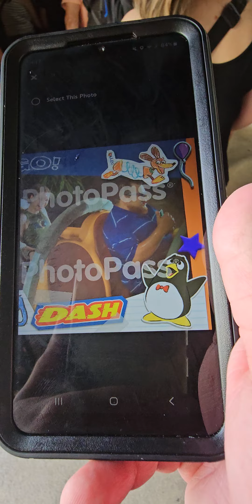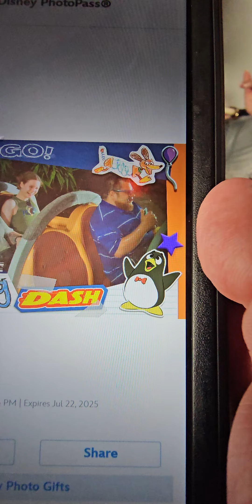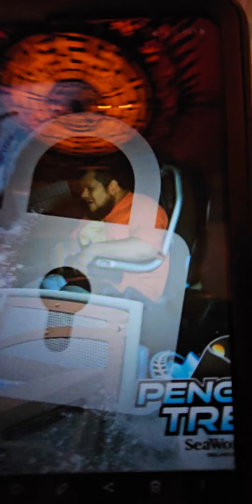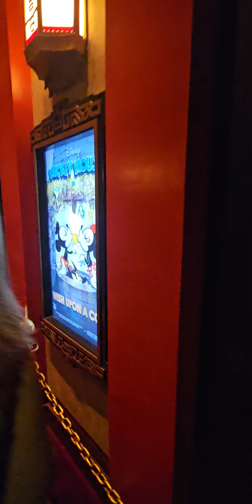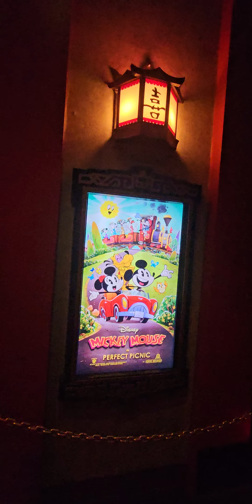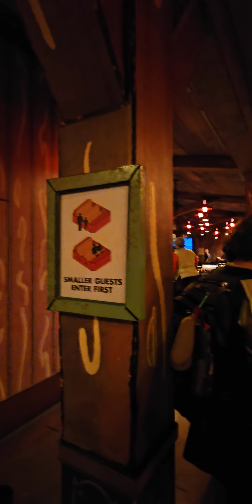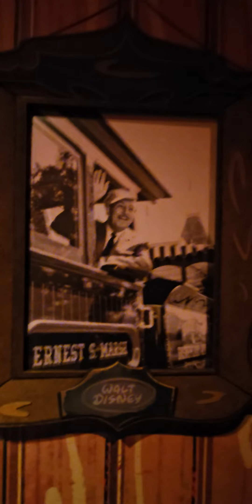Hollywood Studios day part 2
Mickey and Minnie's Runaway Railway